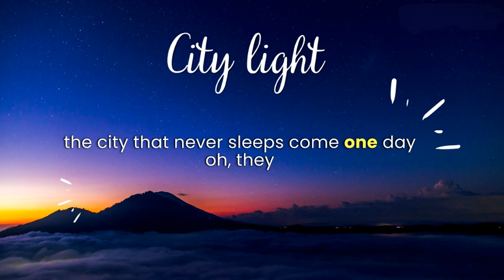City Lights (Lyrics) - MeloFlow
Song Lyrics
[Verse]
Step into the streets, where the city's heart beats,
Feel the rhythm flow, in the pulse of every street
Bright lights glisten, like stars in the night,
In the city's embrace, dreams take flight

[Verse 2]
Hear the urban symphony, in the hustle and bustle,
Where dreams find their path, amidst the urban hustle
Feel the buzz in the air, as excitement ignites,
In the city's allure, we find our delights

[Chorus]
City lights, aglow in the night,
Guiding us through, till morning light
We dance in their glow, to the rhythm they play,
In this city's embrace, we find our way

🔥 Dive into the vibrant beats of "City Lights" by MeloFlow! 🎵 Spread the joy and share this tune with your circle!

Credit: Music generated from Suno, visuals generated from Leonardo.